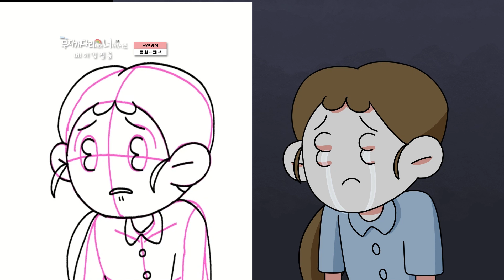무지개다리 너머 너에게로_메이킹 영상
디지털아트 전공 2023년 제 7회 학위작품
디지털애니메이션 세부과정

무지개다리 너머 너에게로 메이킹 영
-제작:류지희, 최희원